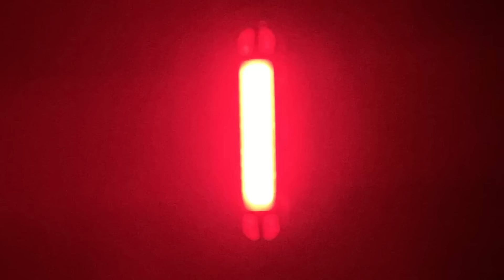Duniya Ke Hai Yeh 9 Ansuljhe Rahasya...top 9 unsolved mysteries of the world...Rahasyaraasta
@Rahasyaraasta Yeh Hai Duniya Ke 9 Sabse Ansuljhe Rahasya...unsolved mysteries of the world |top 9 mysteries Rahasyaraasta
In This Video-#9 Unsolved Mystery Of Tiotihuacan City, Mexico/#8 Time Travel Unsolved Mysterious Incident/#7 The S.S. Orang Medan "Ghost Ship Mystery"/#6 The unsolved mystery of America's cursed treasure/#5 D.B. Cooper "mysterious thief"/#4 Nan Madol/#3 Ajrak Oasis Wheel/#2 Haunted overtoun bridge Scotland/#1 Unsolved Mystery of Easter Island/Duniya ke 9 ansuljhe rahasya/hidden secrets: world's unsolved mysteries/9 unsolved mysteries of the world/unsolved mysteries of the world in hindi/ansuljhe rahasya/10 unsuljhe rahasya/top 10 unsolved mysteries of all time in hindi/mysterious world/mysteries/mysterious world hindi/mystery of kailash parvat/unsolved mysteries/terrifying unsolved mysteries/biggest mysteries/mystery of mary celeste/unsolved/unsolved stories/mysteries in hindi/history channel/zemtv/origins explained/Documentary/mount cider/mysterious video/rahasyamayi andheri duniya/rahasyamayi ansuljhi duniya/rahasyamayi duniya/Education/facts/discovery/mary celeste/mystery/History/Facts/facts in hindi/what happened with mary celeste/Top 10 Unsolved Mysteries/200/top 10/beamazed/amazing/that/mysterious dunia/mysterious/Watch/rahasya/Who was Babushka Lady/unsolved/history shows/100/history/unexplained/Who was Jack The Ripper/universal facts/kailash parvat/amazing facts in hindi/be amazed, Channel/Egypt Ke Bare Mein Jankari Hindi Me/Mystery of universe in hindi/top 10 mysterious temples in india/mystery of kailash parvat/world top 10 unsolved mysteries/Duniya ke 10 rahasya/dhruv rathee, mysteries in hindi/World's Top 10 Unsolved Mysteries/top 10 temples/FactoidFacts/Factoid Facts/दुनिया के 10 अनसुलझे रहस्य/Explained/Brahmand ka rahasya/अनसुलझे सवाल/FACTOMANIA/mysterious video/unexplained places/places that hold mystery in hindi/ mysterious places in india/अनसुलझे रहस्य/scientifically impossible places/HINDI/underwater finds/lost city/Unsolved Mysteries Episode 1/facts in hindi/7 most mysterious places/Facts in hindi/places/most mysterious places/black hole/TML/unexplained places in india/The Mystica Land/mysterious dunia/mysterious places/deep sea, Underwater, Who was Jack The Ripper/AK FACTOMANIA/amazing facts in hindi/deep sea creatures/universal facts/kailash parvat/PhiloSophic/rahasya raasta/rahasyaraasta/rahasya rasta/RahasyaRaasta Youtube Channel/mysterious places/top 10 mysterious places of the world/top mysterious place/7 most mysterious places/20 most mysterious places/mysterious places on earth/top mysterious places on earth/scientists still can't explain/mystery/Bermuda Triangle/origins explained/raaaz/Aokigahara Forest/Documentaries/top 5/top 5 mysterious places in the world/gravity/universal facts/Giant's Causeway/The Mariana Trench/top 10/THE SAHARA/bigbrainco/Free Documentary/Nazca Lines/North pole/rahasya tv india/unsolved mystery/raaaz youtube channel/Top 10 Mysterious Places in India/list/Dreaming Cooper/Full documentary/TML/the Kola Superdeep/tour travels/South pole/zero gravity/The Mystica Land/tml/Altar Records/top 9 mysterious places/top 9 mysterious places on earth/top 9 mysterious places on earth in hindi/sabse jyada rahasyamayi/top 9 mysterious places of the world/9 most mysterious places/places to avoid/the most dangerous places/abandoned/MammothWVH/bizarre/underwater finds/AlexVanHalen/12 Most Mysterious Places Scientists Still Can't Explain/origins explained/facts in hindi/mysteries in hindi/amazing facts in hindi/culture of India/Shah Jahan/science and mystery/EddieVanHalen/mystery/Underwater/american eye/North pole/science of temples/rahasyaraasta/facts/lakes/unexplained/unexplored/nature/shorts/world/travel/Suicide forest,Japan/Darvaza gas crater "door to hell",Turkmenistan/Haunted doll island,Mexico/San luis Valley,Colorado,America/Danakil,Ethiopia/Magnetic hill,Leh ladakh,India/Jacob Well, United States/Rakotzbrucke "devil's bridge",Germany/trending/beautiful nature/destinations/winter/tiktok 2023/beautiful/things to see/places to visit/amazing places/travel video/country/unreal place/ocean/place on earth that don't feel real/place that don't feel real/asmr/usa travel/travel life/countryballs/bucket list/most beautiful places/tiktok/nick and noah/travel vlog/explore/beautiful place/world cup/barbie edit/funny/ghost marry on a cross/adventure/unsolved mysteries/travel review/most mysterious places on earth/most mysterious places in the world/mysterious places in the world/secret places/mysterious discoveries/abandoned places/most mysterious places/haunted places/unexplained places/most haunted/most haunted places/scariest places in the world/mysteries of the world/amazing facts/strange places/aliens ke ansuljhe rahasya.